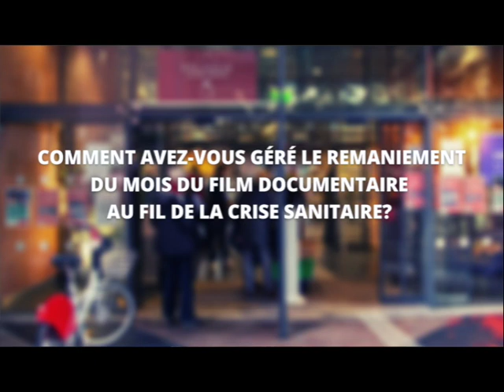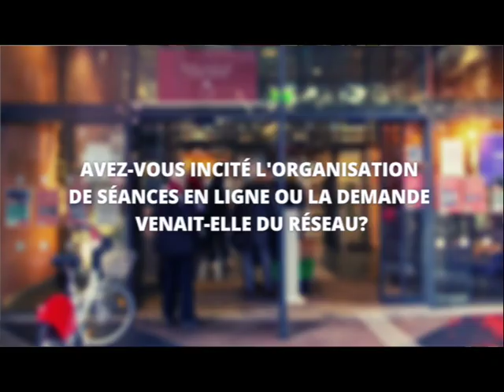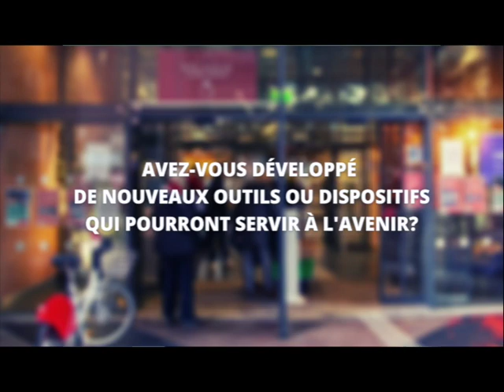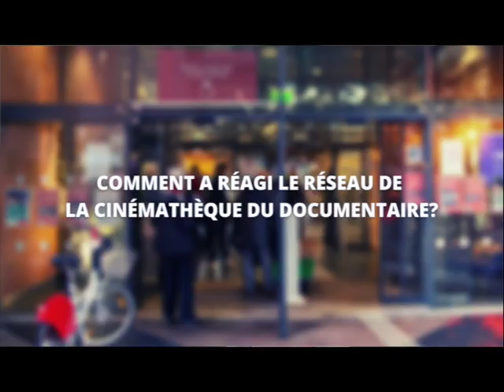Dynamiser son réseau pour être au plus près du public confiné :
L’exemple d’Images en Bibliothèques et le Mois du Film Documentaire.